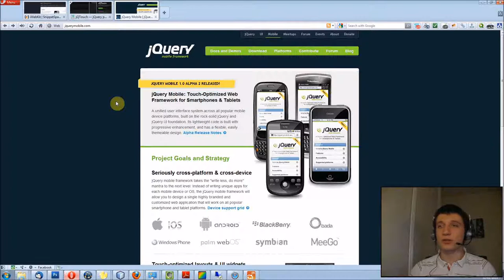Episode n°30 - Développement du site mobile de Postal-Code.fr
Dans cette vidéo, je vous parle du développement du site mobile de Postal-Code.fr.